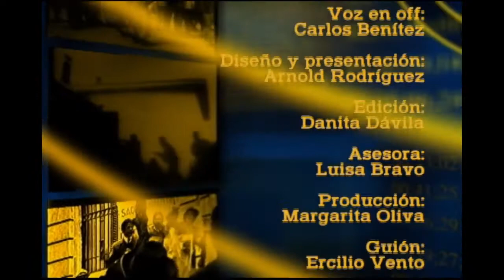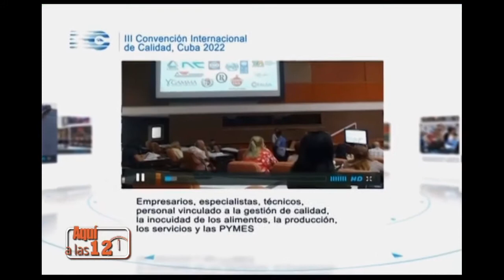Revista Especial "Aquí a las 12" dedicada a la Compañía de Teatro Musical Infantil Vida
Revista Especial "Aquí a las 12" de ‎@TV Yumuri dedicada a la Compañía de Teatro Musical Infantil Vida